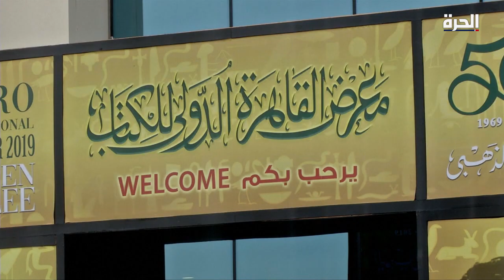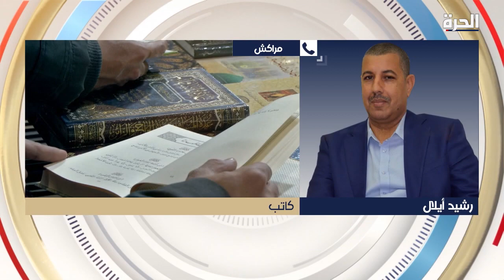مصادرة الكتب في معرض الكتاب بمصر تفجر ثورة غضب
سط الإقبال الكثيف على فعاليات معرض القاهرة الدولي للكتاب الذي انطلق قبل أيام والذي سيستمر حتى يوم الخامس من فبراير، اندلع جدل حول أزمة منع لكتب من المشاركة في المعرض.
والجدل الأبرز هذا العام كان حول كتاب بعنوان "صحيح البخاري : نهاية أسطورة" للكاتب المغربي رشيد آيلال. الجمارك المصرية صادرت الكتاب قبل دخوله إلى مصر للمشاركة في معرض الكتاب.
لقاء من مراكش مه رشيد ايلال يخبرنا عن وجهة نظره في الكتاب وفي ما حدث